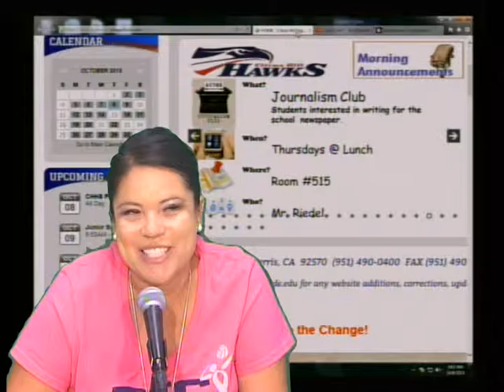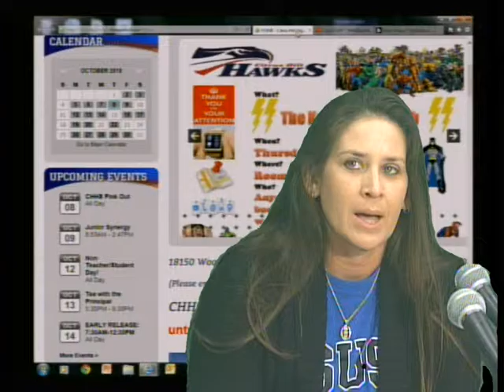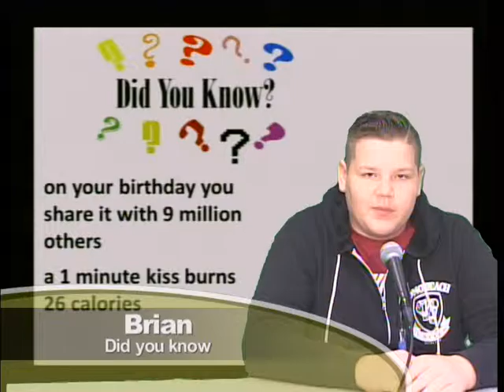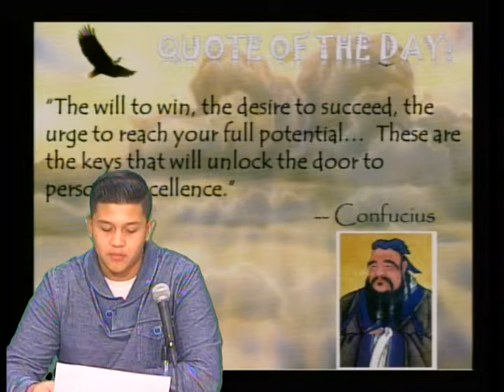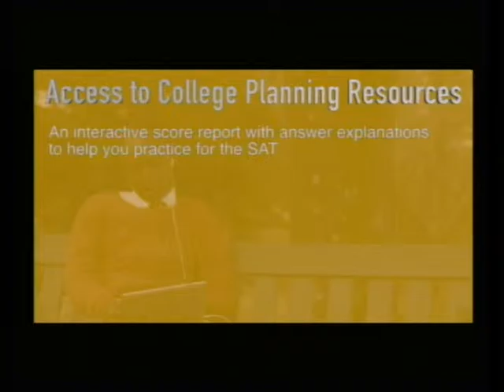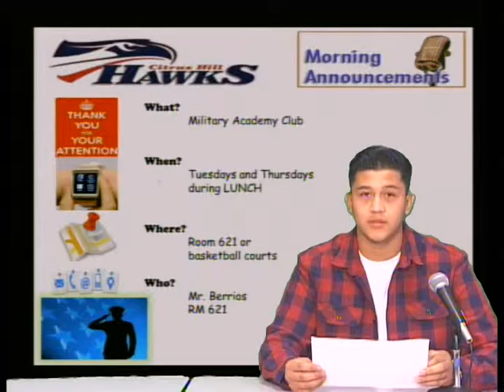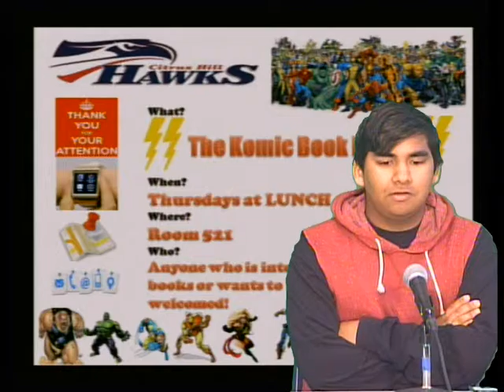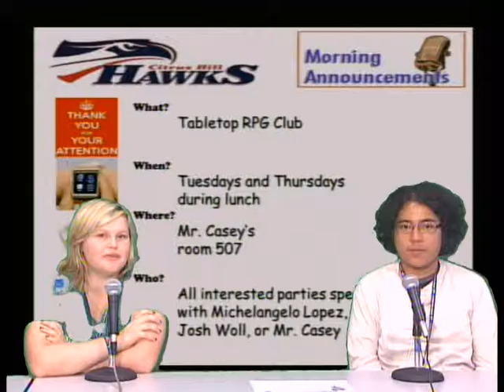CHHS News Thursday, Oct. 8, 2015